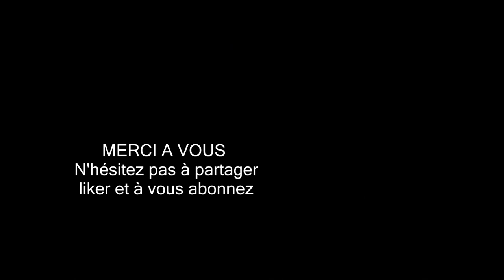Best of des Balades partie 2